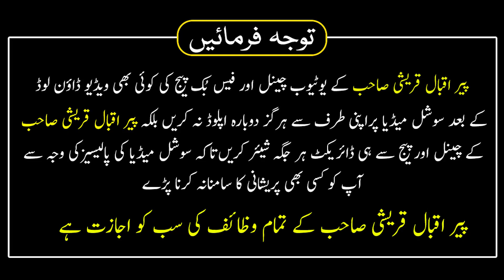5th Jamadi Al Awal Ka Wazifa | Har Hajat Har Dua Aforan Qabool Hogi